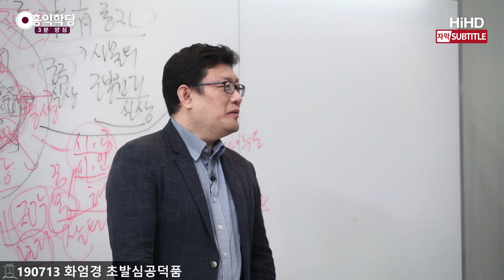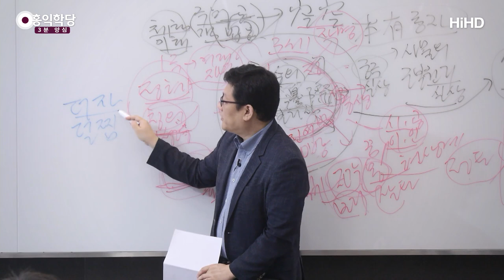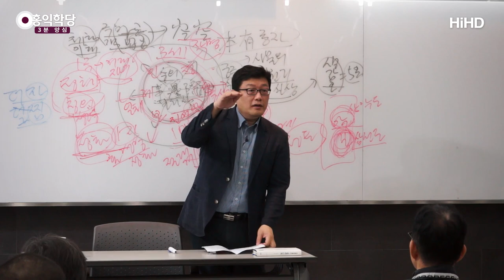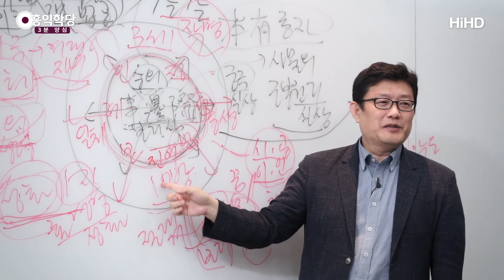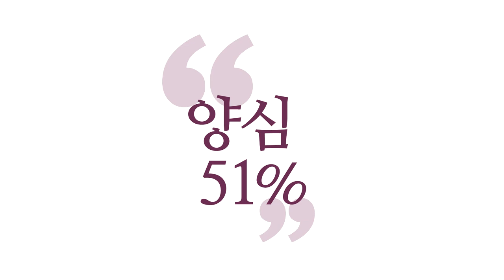[3분 양심] 우주적 직업 - 보살,사도,군자 _홍익학당.윤홍식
(190713 화엄경 초발심공덕품) 솔직히 여러분 인생 뭐 딱히 그렇게
재밌는 거 없으시죠.
이분들은 재밌는 것을 찾은 분들입니다.
온 우주 돌아다니면서 할 일이 생겼어요.
딱히 할 일이 없던 입장에서는 진짜 부러운 경우죠.
취업했다는 것이 부럽죠.
집에서 오래 놀다 보면 부러운데,
우리가 실제로 현상계에서
무슨 직업을 가지고 다 살아도,
"인생이 꼭 이런 게 아닐 텐데."라고
회의감이 생기신 분들한테는
이분들은 정말 부러운 분입니다.

왜? 할 일이 생긴 거예요.
확신에 차서, 그것도 우주적인 명령으로.
여러분 솔직히 하느님이 명령을
해 줬으면 좀 좋겠다 싶을 때 없으세요?
뭐 할지 모르고, 막연하고, 인생이 진짜 불안하고,
답이 안 나올 때는 제발 하느님이 나오셔서
『성경』의 유명한 인물들처럼
하느님 만나가지고 딱 "너는 뭐 해라!"
"이 말 좀 들으면 인생이 좀 선명해질 텐데."
이런 마음을 가지신 분들 계실 거예요.

1지 보살은 이제 그런 문제에서 해방됐다.
우주가 다이렉트로 내면에서 끝없이 육바라밀로
유도해 가요. 자명, 더 자명, 덜 찜찜.
제가 지난번에 이렇게 말씀드렸는데요.
1지 보살은 어디로 향해 가요?
"더 자, 덜 찜." 더 자명, 덜 찜찜하다가 아닙니다.
더 자명한 쪽으로, 덜 찜찜한 쪽으로,
외워두세요. "더 자, 덜 찜."
100% 자명한 것은 없거든요, 현상계에서.
계속 더 자명한 데로 가 있어요.
덜 찜찜한 데로 가 있어요.
여러분 에고의 세계에서는 알아서 하시는 거예요.
욕심이 저걸 해줘요.

여길 왜 긁고 계세요?
더 자명하니까. 간질간질하니까,
긁어야 시원할 것 같아서 긁으셨잖아요.
이건 자동으로 일어났죠.
마찬가지로 보리심이 자동으로 여러분을
더 자명한 쪽으로 움직이게 합니다.
그쪽으로 마음을 쓰게 합니다.
점점 더 하늘하고 하나가 돼가면,
저런 경지가 일어나요.
군자(君子), 보살(菩薩), 사도(使徒) 똑같아요.
이름만 다르지 똑같은 사람들이에요.
똑같이 취업하시는 분들이에요, 우주에.

문명 따라 이름만 달라요. 사도 누구, 보살 누구.
하늘에서는 똑같아요.
"너 지금 어디로 가? 이번에 윤회?"
"저기 이스라엘로 가."
"이거 명패, 명찰 '사도'로 바꿔."
'사도' 하고 가는 거예요.
"서양으로 가." "'사도'로 바꿔."
"이번에 어디 가요?"
"중국 가. 불교 쪽으로 갈 것 같아."
"보살로 바꿔. '군자'로 가서는 테러 당해."
"이번에 나 조선으로 가."
그러면 '군자'로 바꿔야 돼요.
"'보살' 달고 가면 테러 당해, 조선에서."

모르는 사람은 또 테러하죠, 다른 줄 알고.
다 똑같아요. 레벨이 똑같아요.
의식의, 영성의 단계가 똑같아요.
지금 이 얘기를 다른 종교인이 언어만 바꿔서
들으면 그대로 이해할 수 있는 내용입니다.
세계 모든 종교가 똑같습니다. 그래서 지금
모든 세간의 모든 부처님이라는 게,
이게 참 화엄(華嚴) 도리가 지금
한 번에 쉽게 이해가 안 되는 게 이거죠. 보세요.

"아니, 내가 살면 얼마나 산다고,
모든 세간을 다 방문해요?"
이것이 화엄 도리입니다.
여러분 현상계 어느 한 곳에만
방문하면 되겠습니까? 우주 모든 것을 방문해야지.
왜? 아니 승의(勝義)의 보리심이
안 들어간 곳이 없겠어요, 우주에?
승의의 보리심이 들어간 데,
여러분 다 가가 지고 지도 해줘야 돼요.

"이게 저희 회장님의 뜻입니다."
"우리 보리심 들어간 데 다 가서 A/S 해 줘." 그러면
여러분 사원이 어떡해요.
어디까지 들어갔나요? 온 우주.
언제쯤이요? 과거ㆍ현재ㆍ미래.
누구한테요? 온 중생.
다 방문해서 도와줘야 돼요.
그 책임이 여러분한테 생깁니다.